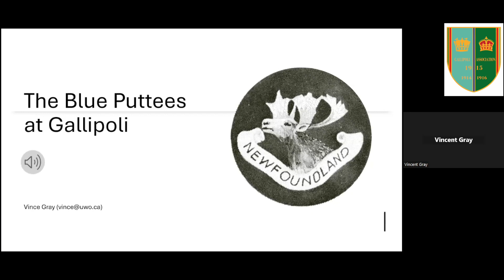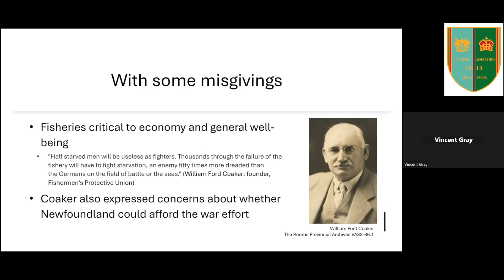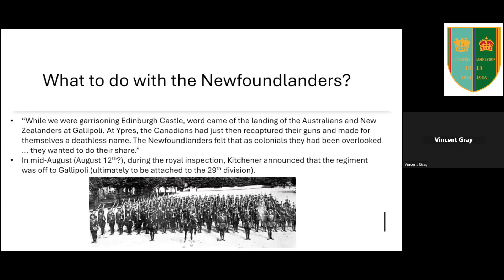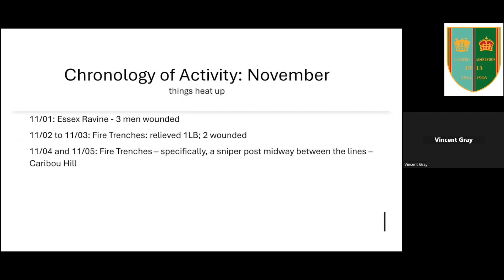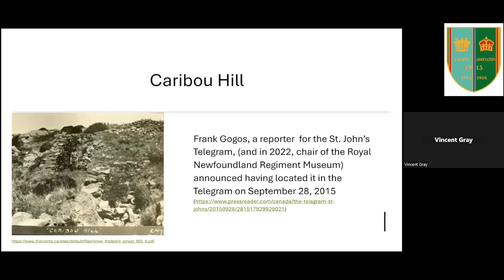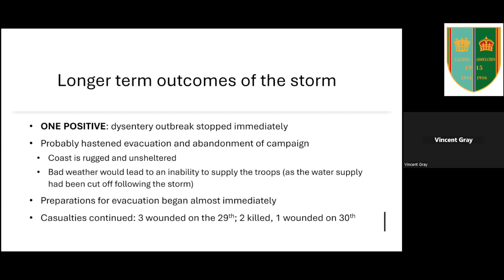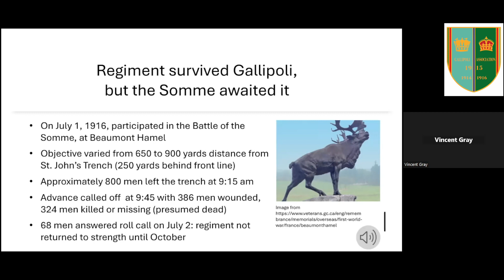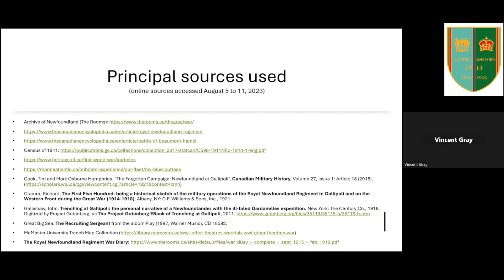Two sides of the same coin part 1: The Newfoundlanders and Maoris at Gallipoli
A Gallipoli Association zoom lecture - Two sides of the same coin part 1: The Newfoundlanders and Maoris at Gallipoli by Ian Binnie and Vincent Gray.

When the First World War broke out Newfoundland and Maoris enthusiastically signed up to serve. Many shared the same belief: that military service would bring favourable recognition to their country or people. Thinking they were going to fight the Germans, the first contingents served in Gallipoli instead. Ian and Vince will outline the political context, describe their experience in the campaign, analyse the impact of their service back home and discuss the importance of the memory of Gallipoli. Their talk will include biographies of Newfoundland and Maori soldiers, some of whom never returned.

Ian is a Trustee and education co-ordinator of the GA and a regular speaker. Vincent is a Canadian historian with a particular expertise in his country’s military history.

This is part 1 of the lecture with Vincent covering The Newfoundlanders story.